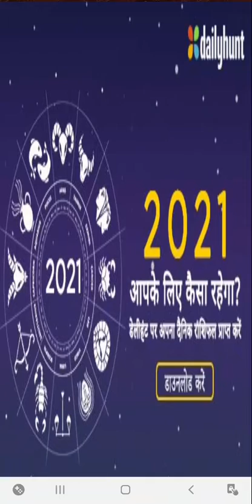7 April 2021